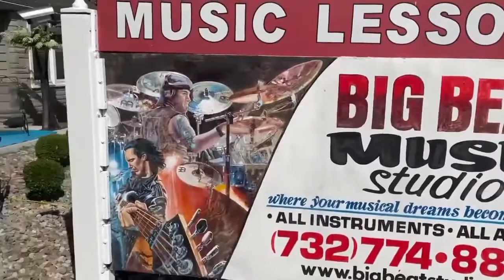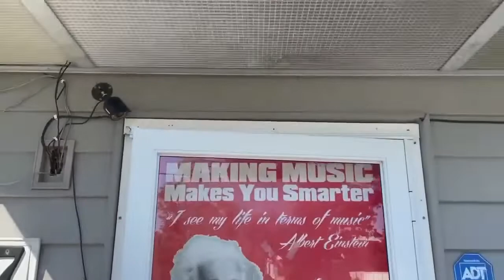Big Beat Studio Promotional Video